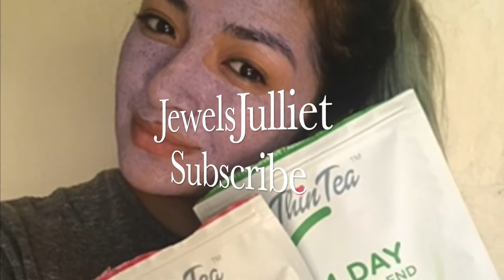Morphe Hit or Miss Pallet Edition Pt1